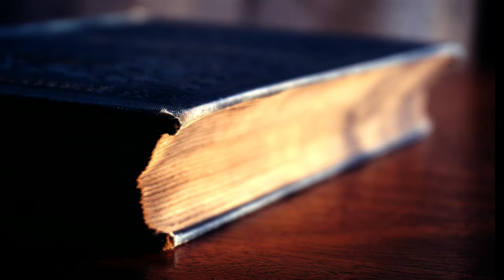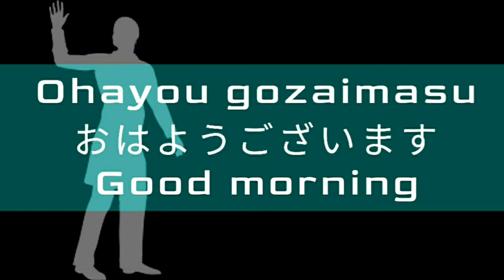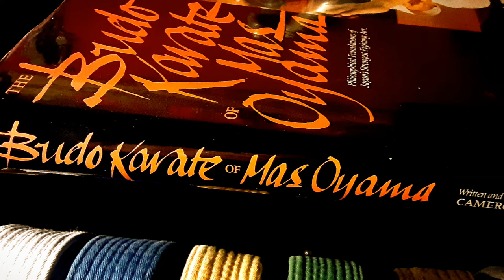THE ORIGINS OF OSU | KYOKUSHIN VLOG-22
THE ORIGINS OF OSU

One of the most important philosophies “OSU” symbolizes the need to persevere at all times, it implies a willingness to push oneself to the limits of endurance and the drive to surpass those limits in any scenario and under any kind of pressure

In this video, we are going to talk about the origins of OSU, its importance in daily training and meaning.

"...Training should first and foremost be approached in the spirit of Osu. One’s daily life, and the responsibilities it holds, would be more completely lived if addressed in the spirit of Osu."
~Cameron Quinn

Video content:

00:32 - Osu / Philosophy in Kyokushin
00:58 - Explanation of Osu
02:49 - Origins of Osu
05:41- The word Osu in Kyokushin Karate
06:21 - The spirit of Osu

OSU
ARIGATO

Ref: U.S. Kyokushin Karate Official Text Book Basics No. 1 by [then] Saiko Shihan S. Oyama, Shihan Y. Oyama, Shihan M. Miura (Published 1981)

Shihan Cameron Quinn
- The Budo Karate of Mas Oyama
1987. ISBN 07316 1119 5

Photograph shows Baron Yashiro Rokuro (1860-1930), an admiral in the Imperial Japanese Navy and Navy Minister, on board the Japanese cruiser Asama. / public domain

The techniques executed and explained in these videos are for informational and educational purposes only. They are meant to promote Kyokushin Karate and spread the teachings of Sosai Mas Oyama.